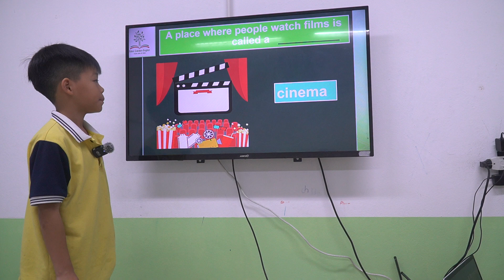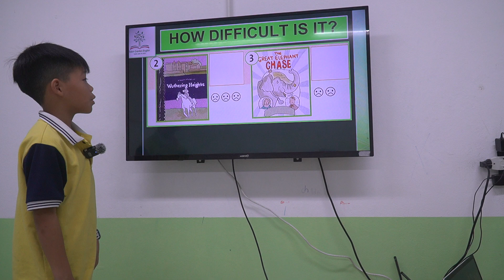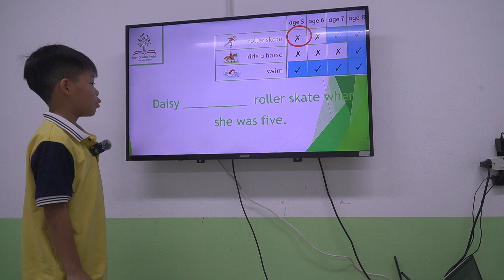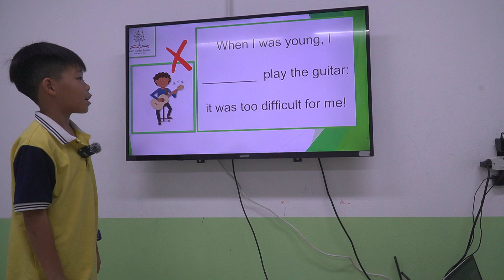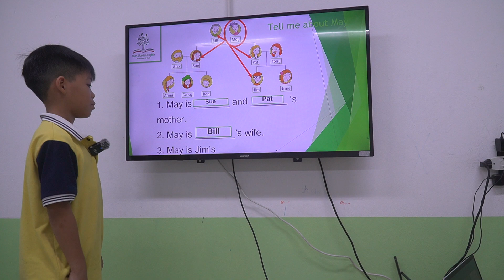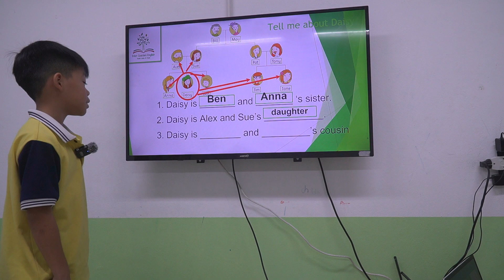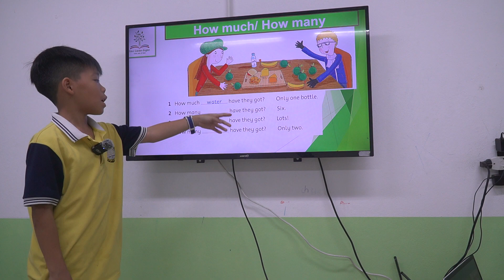K207 - Unit 5-8 - Peter - An Phong